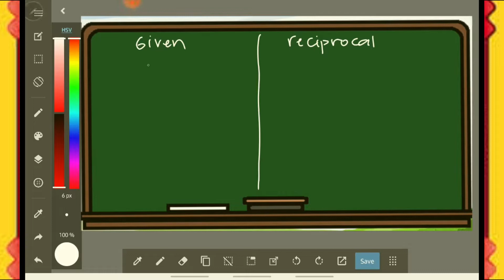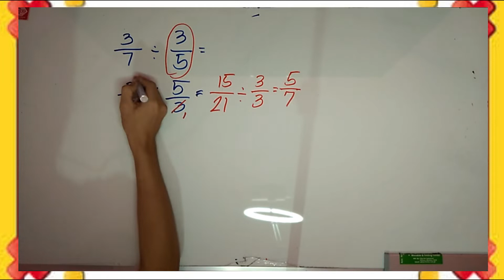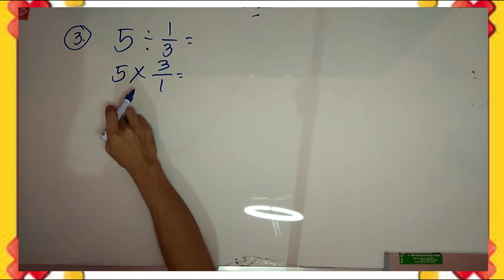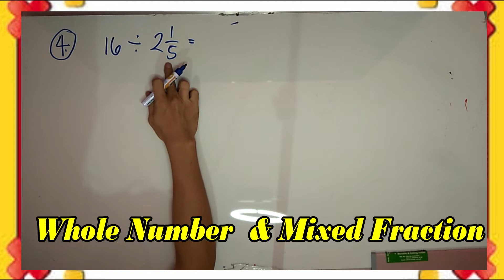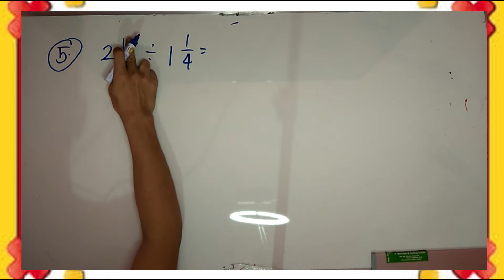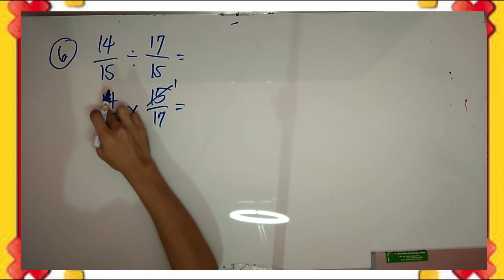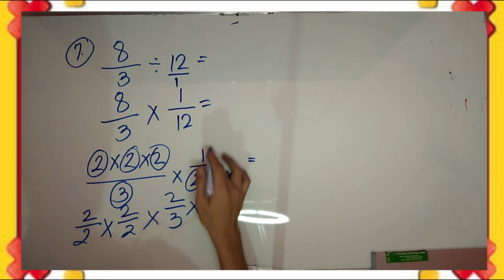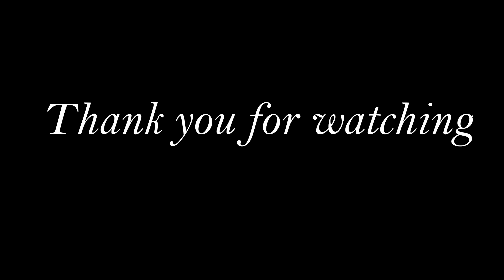LEsson 5 "Dividing Fractions"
SAna makatulong sa mga bata o nahihirapan jan..